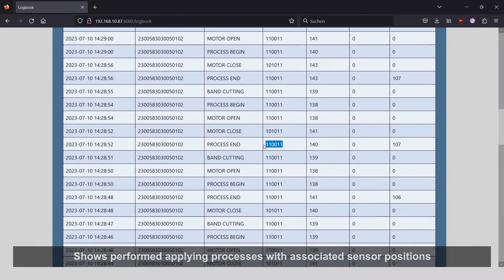Aplicación robotizada: variantes de la aplicación automatizada de cinta adhesiva | GLAUB Automation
Descubra el futuro del procesamiento de cintas adhesivas La serie TapeHead de GLAUB Automation ofrece una amplia gama de cabezales de aplicación con los que puede aplicar automáticamente cintas adhesivas, almohadillas y espumas de forma precisa, repetible y eficiente. Tanto si se trata de cintas adhesivas de una cara o de doble cara, con o sin rebobinado de liner - tenemos la solución adecuada para sus necesidades individuales.

Descubra soluciones de aplicación personalizadas para empresas en este vídeo:

Sistemas de cambio rápido:

    -Reducción de los tiempos de preparación
    -Mayor flexibilidad
    -Utilización optimizada de la máquina

Optimización de software y hardware:

    -Mejora del rebobinado de las camisas

Mejora de las capacidades de diagnóstico:

    -Información instantánea de roturas de cinta

Integración de la interfaz web:

    -Información individualizada sobre el libro de registro

Vea cómo hemos implantado con éxito estas soluciones en proyectos para aumentar la eficacia y la productividad. Empiece ahora y déjese inspirar.

Modelos de la serie TapeHead:

TapeHead-1000, adecuado para cintas adhesivas gruesas de doble cara con liner

    Para anchos de cinta estándar de 6-25 mm
    Cabezal de aplicación automática para cintas de espuma
    Efector para procesos de aplicación manuales o guiados por robot
    Unidad de corte integrada para cortar las cintas a medida
    Rodillo aplicador expuesto para bandas estrechas, etc.
    Adecuado para rollos de cinta adhesiva y bobinas cruzadas

TapeHead-2000, adecuado para cintas adhesivas finas de una cara (de una cara o de dos caras con liner)
    Cabezal de aplicación automática para cintas de enmascarar y cintas de película fina
    Para anchos de cinta estándar de hasta 50 mm (anchos de cinta de hasta 250 mm bajo pedido)

TapeHead-3000, idoneidad: para cintas adhesivas de doble cara con bobinado liner

    Para anchos de cinta estándar de 6-25 mm (otros anchos de cinta bajo pedido)
    Posibilidad de alimentación externa de material mediante carrete grande
    Rebobinador de liner integrado para procesos de montaje ideales

TapeHead-4000, idoneidad: para cintas adhesivas de una cara con liner incluyendo rebobinador integrado

    Para anchos de cinta estándar de 6-50 mm (otros anchos de cinta bajo pedido)
    Cabezal de aplicación automática para cintas adhesivas
        para sellado
        para reducción de ruido
        para la protección permanente de superficies

Por supuesto, también son posibles cabezales de aplicación personalizados adaptados a sus necesidades.
Desde el tamaño de lote 1 hasta la producción en serie.

Adecuado para una amplia gama de cintas adhesivas, por ejemplo, de Tesa SE, 3M, Nitto, Nichiban, AFTC, Lohmann, Pioneer Corporation,...